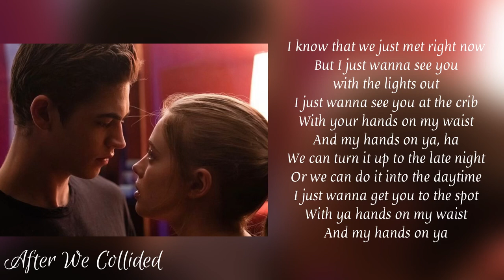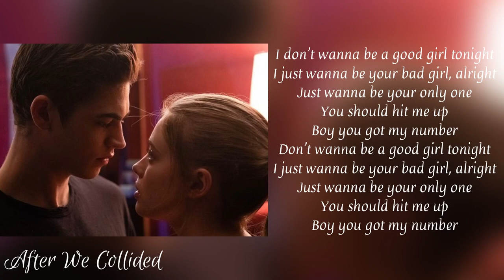got my number - Kim Petras | After We Collided | Soundtrack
Hessa is forever